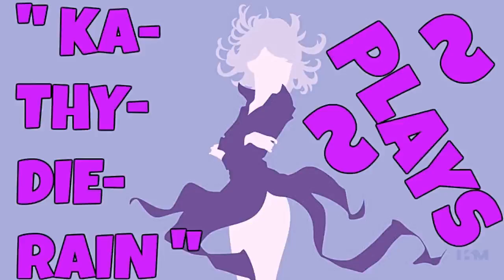Naruto: Ultimate Ninja Heroes 2: The Phantom Fortress Vs Mode Gameplays #8. Of 22. Normal LVL 🔛 👈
" Ka~Thy~Die~Rain " / "  {  KaThyDieRain  }  "
ƘƛƬӇƳ ƦƛƖƝ ᑎᗩᗰᕮ ƤԼƛƳƧ: {Kathy Rain Name Plays} :

" KaThyDieRain Plays - Naruto: Ultimate Ninja Heroes 2: The Phantom Fortress Vs Mode Gameplays #8. Of 22. Normal Difficulty Level = A.K.A   L.V. L   With " Sasuke Uchiha (Curse Mark Mode) VS Rock Lee (Eight Gates Mode) " On Stage "   Hokage Great Stone Faces   " 🔛 👈 "

ALL THE STAGES:

Hokage Great Stone Faces PLAYING ON. 🔛 👈